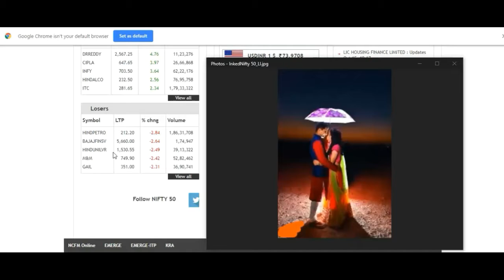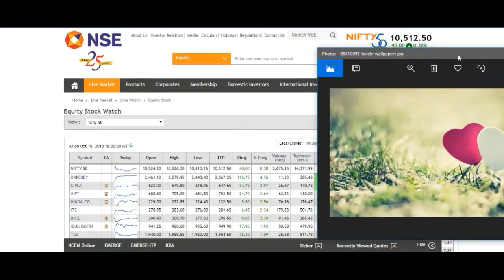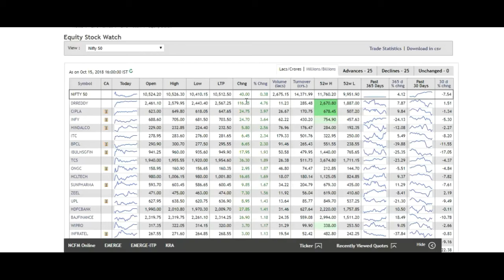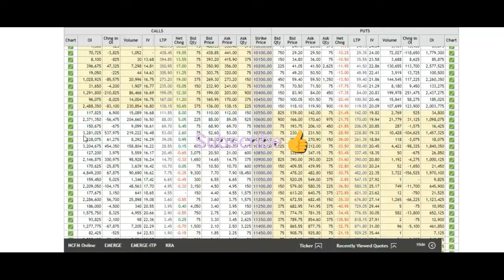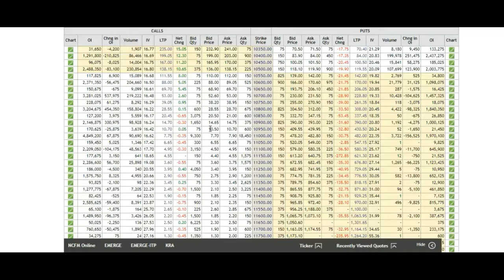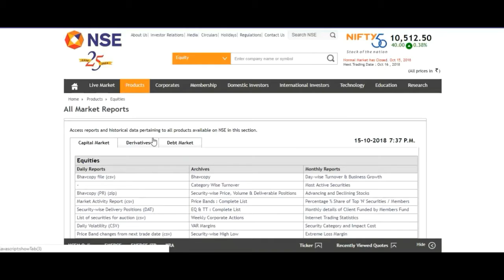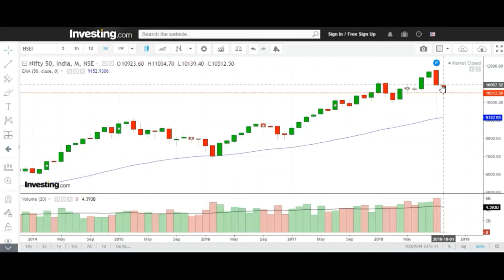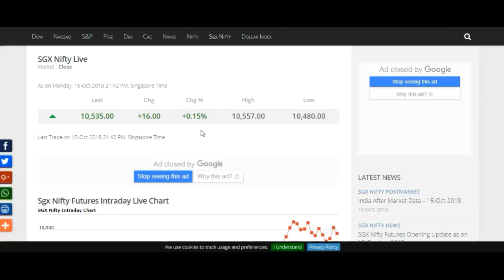Nifty 50 , 16th October Positive View on Nifty50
Promise To Empower , Educational Purposes,
and HAVE TIME .